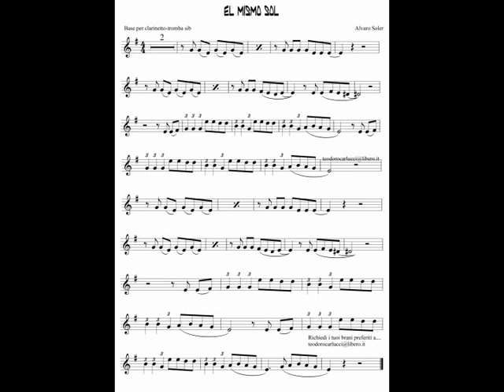El Mismo sol - Clarinetto/Tromba (base re-) Teo Carlucci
Base con spartito della canzone "El Mismo sol" per strumenti in sib